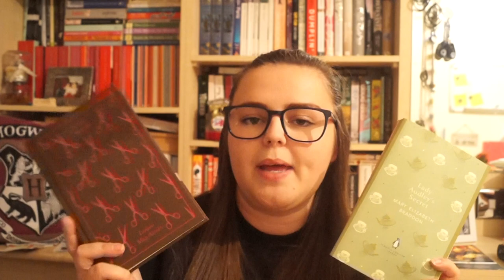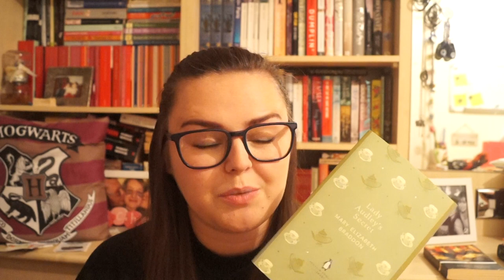Victober TBR | Alcott, Brontë and More!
In which I talk about all the books I'm hoping to read for Victober this year. Victober is a readathon where you read books from the Victorian period in the month of October.

Books Mentioned

The Importance of Being Earnest and other plays by Oscar Wilde
The Tenant of Wildfell Hall by Anne Brontë
The Mayor of Casterbridge by Thomas Hardy